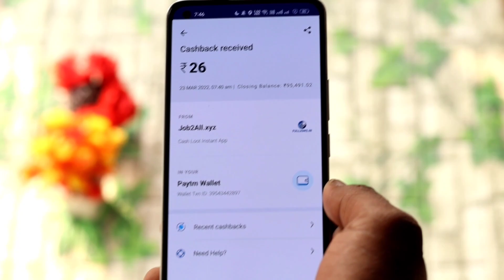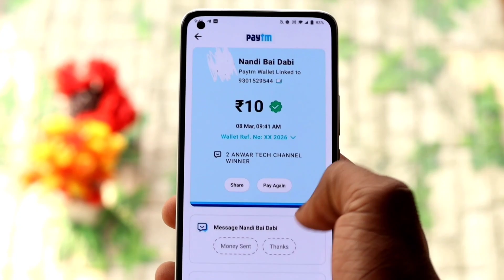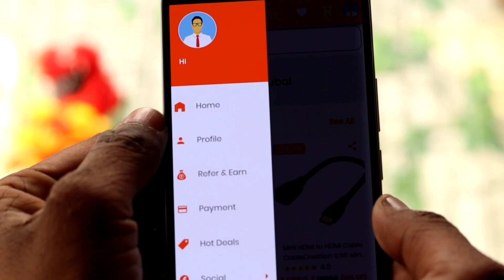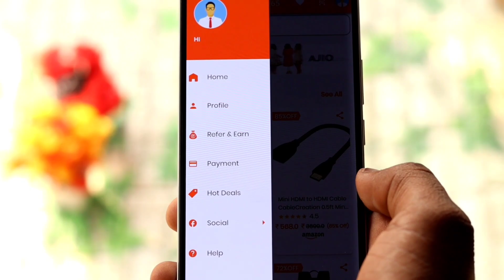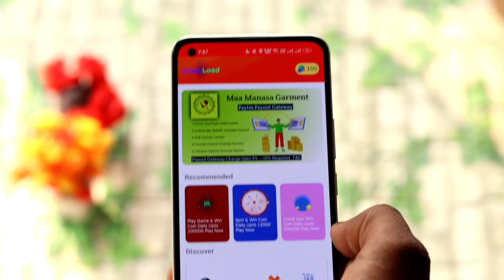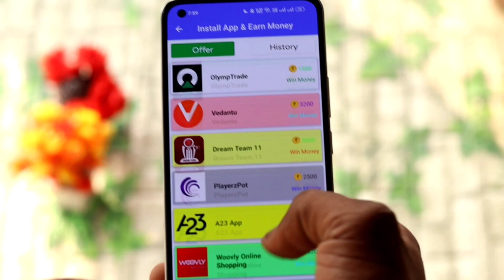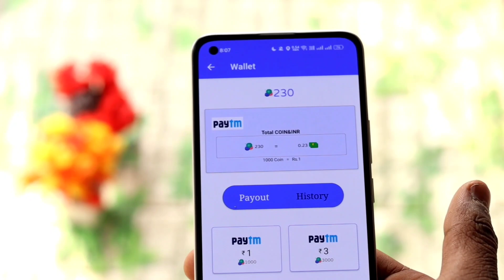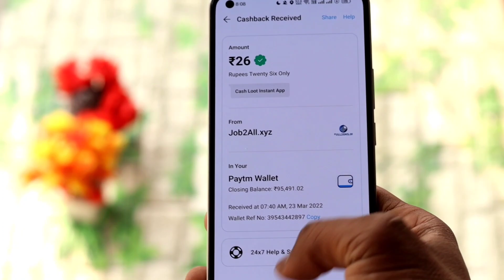NEW EARNING APPS TODAY ₹26 FREE PAYTM CASH BEST EARNING APP WITHOUT INVESTMENT EARNING APP In 2022🔴